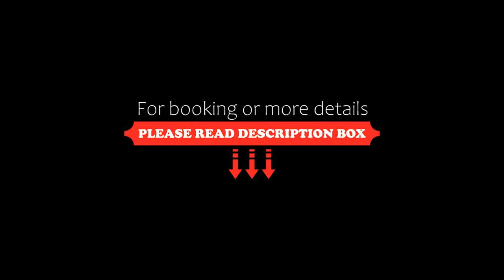Metros Hotel, Mersin, Turkey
About Property:
Located in Mersin, 1.5 km from Mersin Bus Station, Metros Hotel provides accommodation with a restaurant, free private parking, a garden and a terrace. Among the facilities at this property are a 24-hour front desk and room service, along with free WiFi throughout the property. The hotel features family rooms.
Guest rooms at the hotel come with air conditioning, a seating area, a flat-screen TV with satellite channels, a safety deposit box and a private bathroom with a...
Property Type: Hotel
Address: Müfide İlhan Mahallesi Akdeniz Caddesi 13/A Akdeniz/Mersin, 33020 Mersin, Turkey
Searching For
1. Metros Hotel - Mersin - Turkey
2. Metros Hotel - Mersin - Turkey Address
3. Metros Hotel - Mersin - Turkey Rooms
4. Metros Hotel - Mersin - Turkey Amenities
5. Metros Hotel - Mersin - Turkey Offers and Deals
Audio Credit:
Track Title: Subway Dreams
Artist: Dan Henig